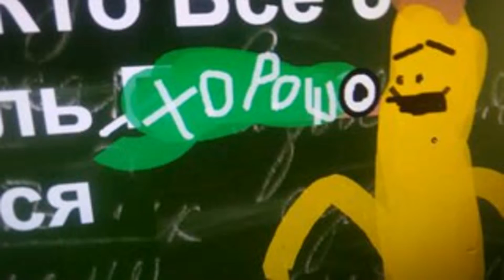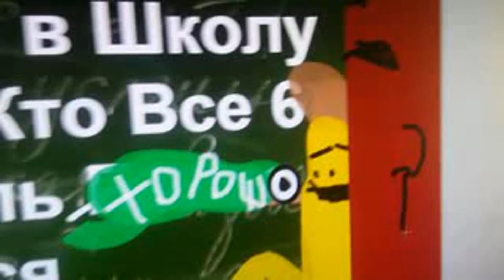Денис и Его Друзья Новые Серии Никита Исправил Надпись в Доске (94 Серия)